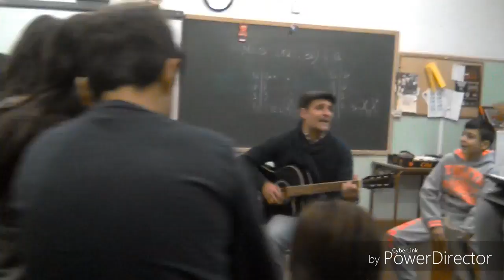AY QUE NO! Canción escrita por Jesús Gabarre (12 años)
Hoy cantamos una canción de nuestro compañero Jesús Gabarre titulada AY QUE NO!